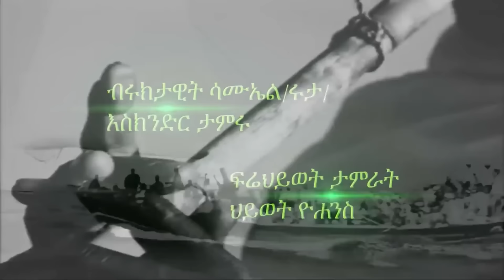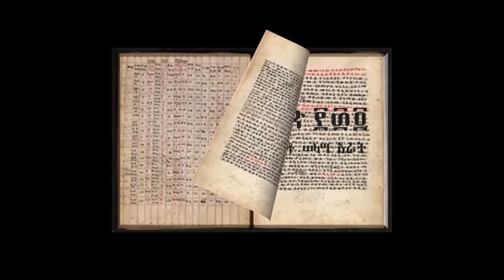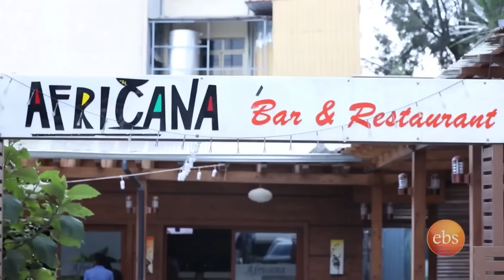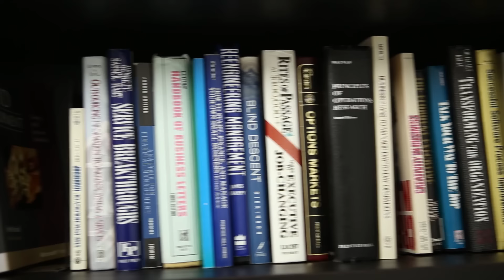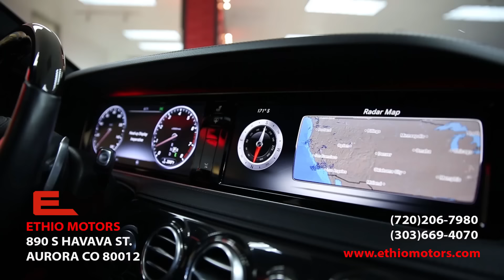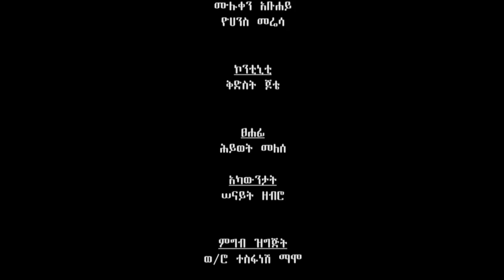（ዘመን ）ZEMEN Part 134